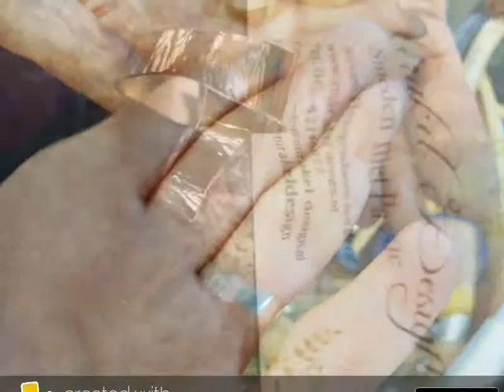Trouwringen maken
Trouwring maken van oud goud